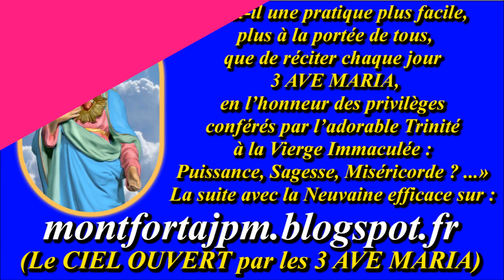F743. À JÉSUS par MARIE 223-Musique pour aider à la récitation du Chapelet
Compositeur-interprète : Gilbert Chevalier (aveugle) / Enregistrement : 30 mars 2022

Gilbert Chevalier
l'Aveugle-Vendéen
(31/10/2014)